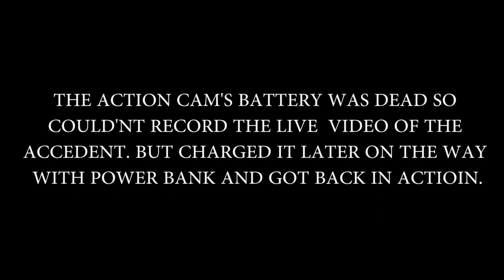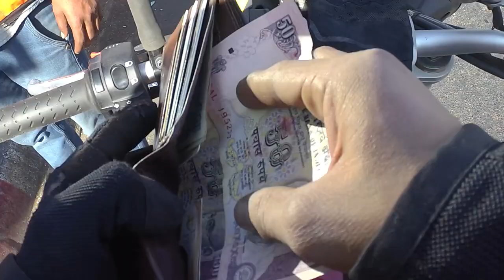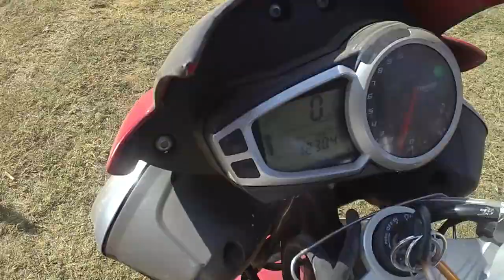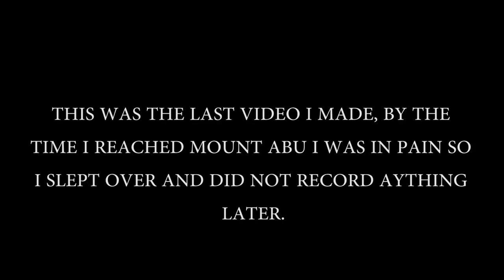MOUNT ABU RIDE | DAY 2